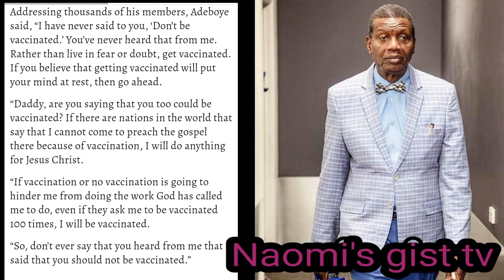2FACE I CAN'T TAKE THIS ANYMORE AFTER PASTOR ADEBOYE ADMIT MARY REMMY FINALLY SPEAK AS...